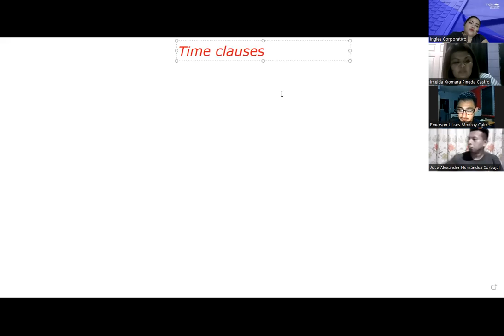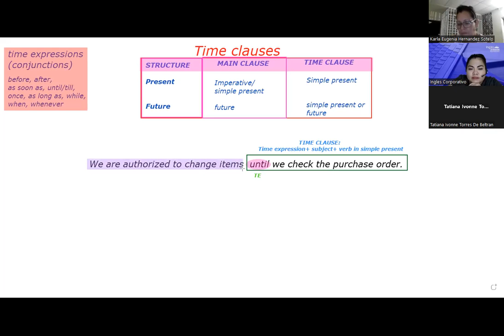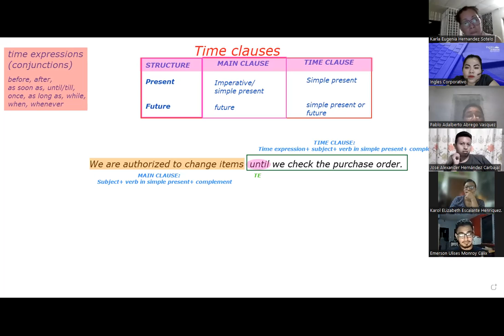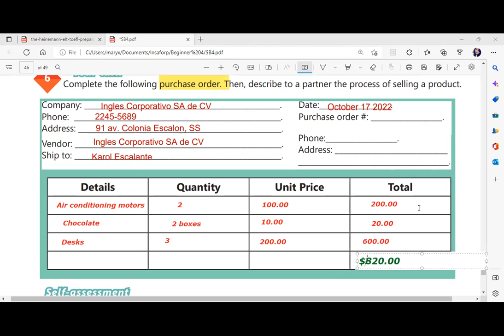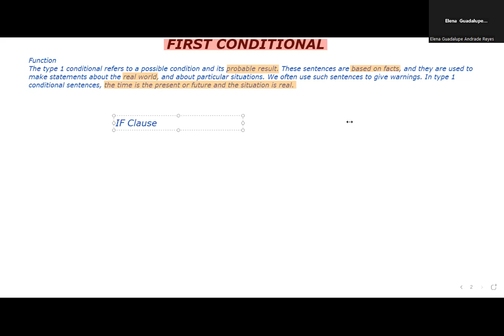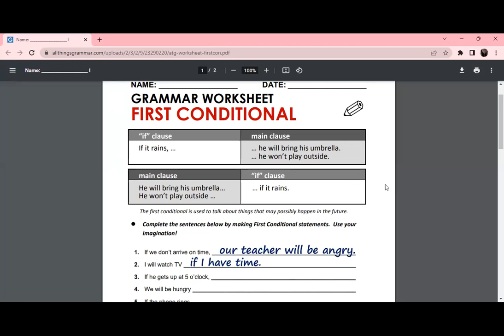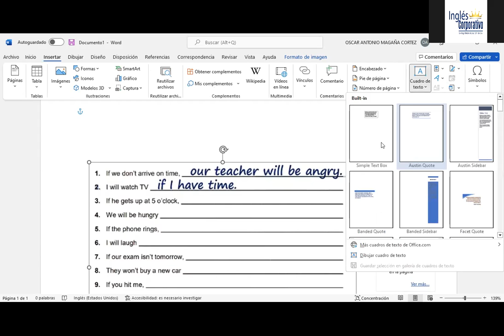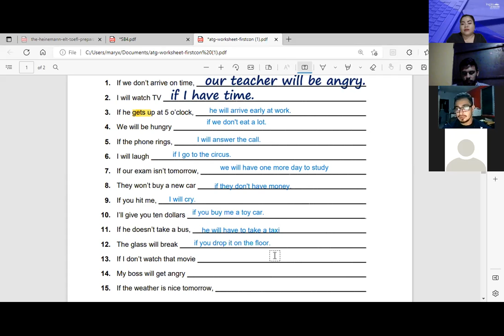Inglés Corporativo-10/17/2022-HOW TO USE GERUNDS